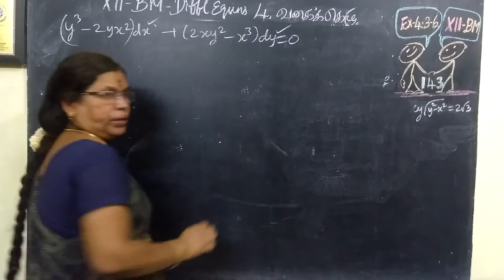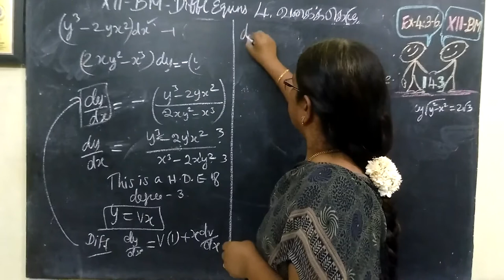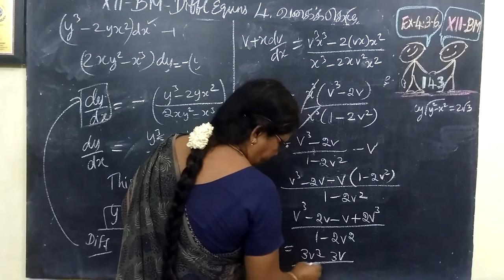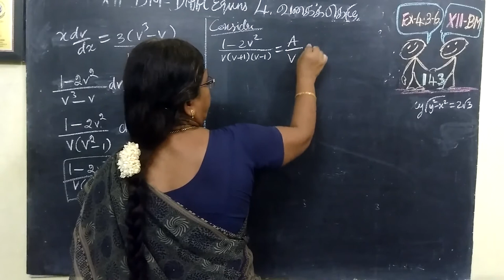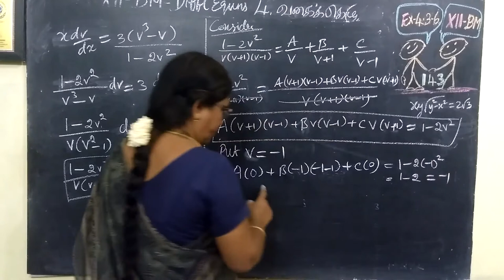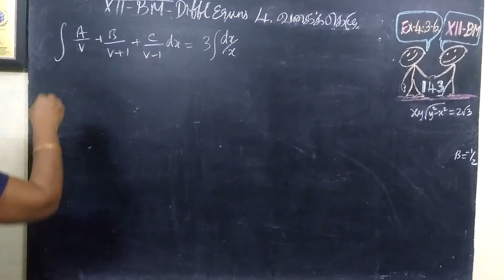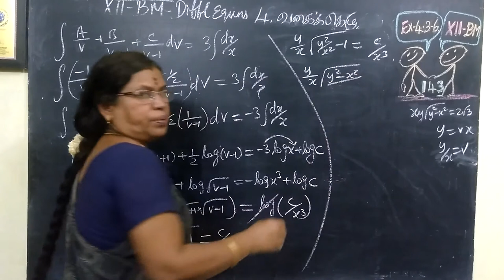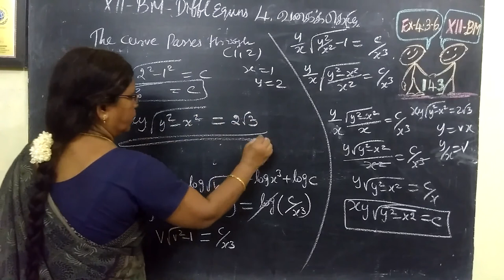12-BM [Ex-4.3-6] Diffl euuns Gomathi maths 12ம் வகுப்பு வணிககணிதம் வகைக்கெழுசமன்பாடு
12-BM [ Ex-4.3-6] Diffl euuns Gomathi maths 12ம் வகுப்பு வணிககணிதம் வகைக்கெழுசமன்பாடு